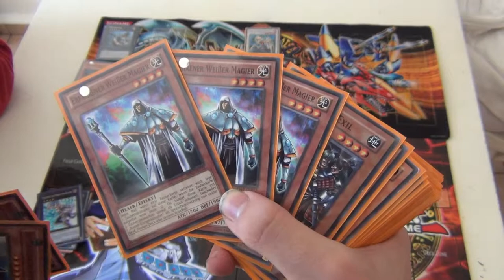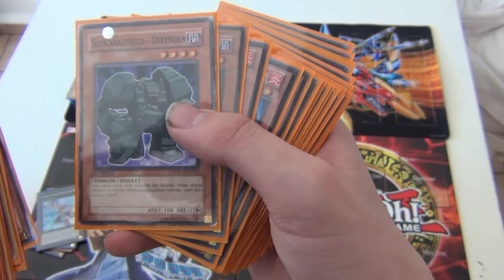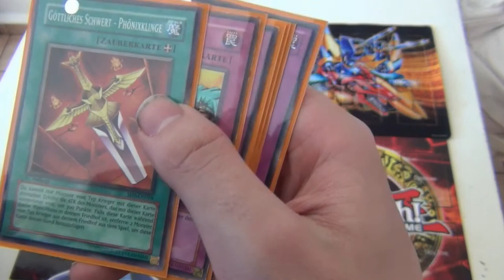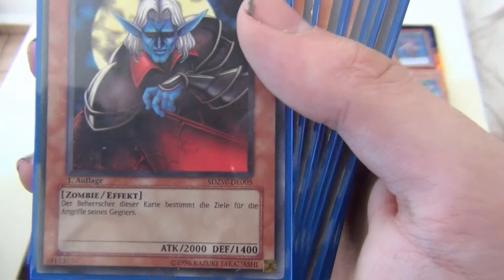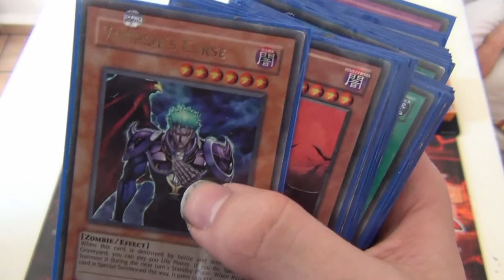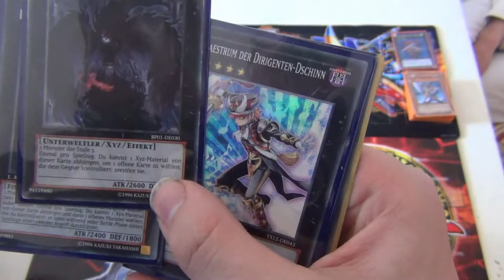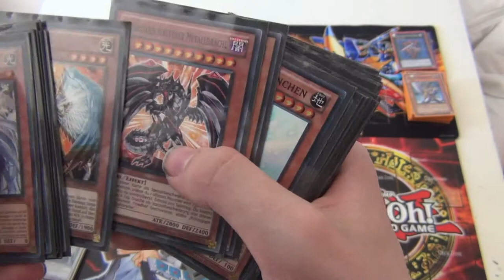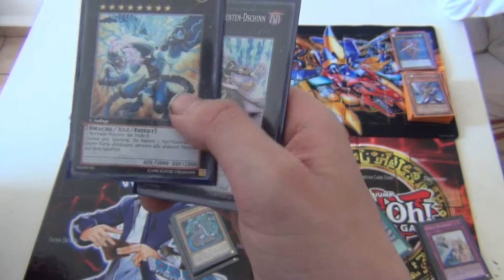Deckprofiling!= Slay: Drachen; Vampire; Krieger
Dies ist jetzt der Slay mit seinen drei Fundecks. von den zigtausend die er hat. Für seine restlichen 8 Decks war leider nicht mehr viel Platz dabei... wirklich schade :D.
Wir sind keine Profies und haben nicht wirklich vor auf Tunieren zu spielen. Das sind reine FUN-Decks. dennoch nehmen wir gerne Verbesserungsvorschläge an!